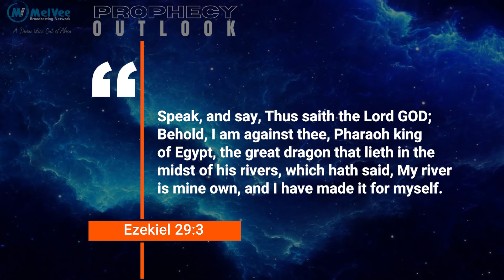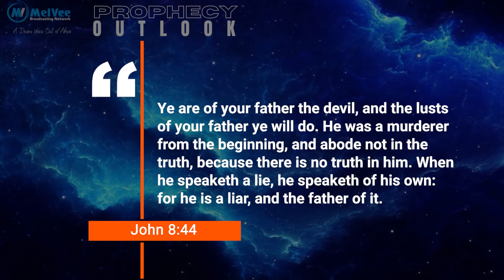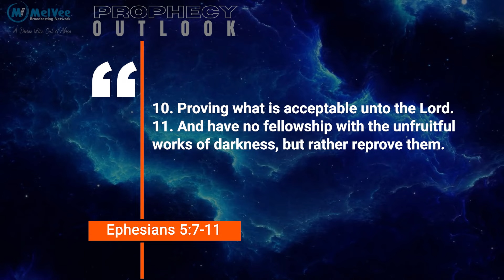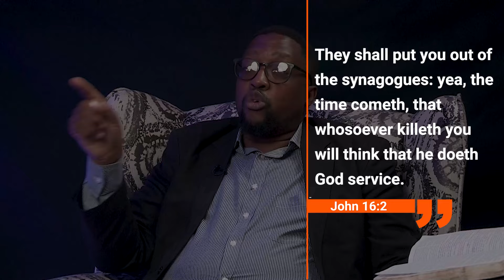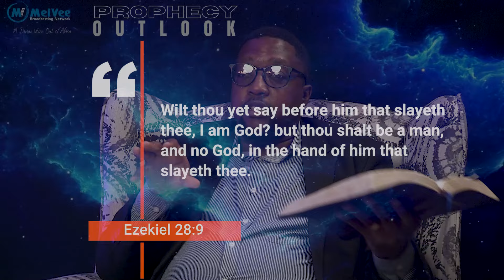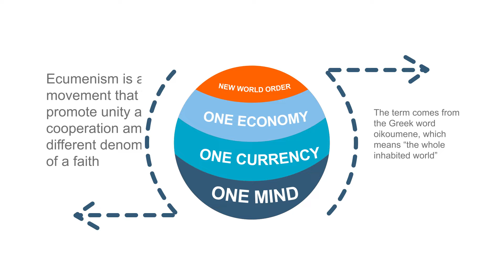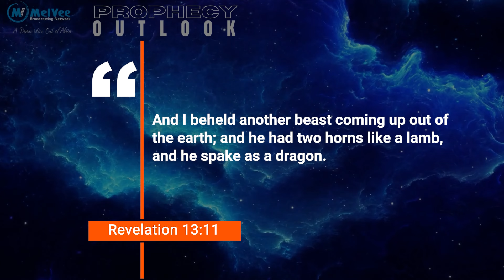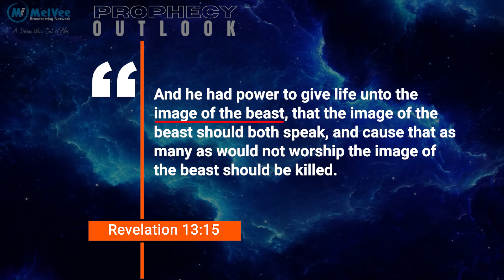PROPHECY OUTLOOK - EP05 // The Great Controversy Chapter 35 // Liberty of Conscience Threatened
ABOUT THIS VIDEO: Here is another quality and informative production from MBN. We had you in mind when we created this video. We hope you will enjoy it.

ABOUT US - MelVee Broadcasting Network aspires to be "A Divine Voice Out of Africa" and your premier destination for quality insightful Christian present truth content that transcends boundaries, cultures, and limitations. We aim to create and share quality Gospel videos that transform lives everywhere they are watched. Check back daily for new videos on Bible Prophecy, Relationships (Courtship, Marriage and Family), Lifestyle, Testimonies, Prayer, Bible Studies, Gospel Seminars and Conventions, podcasts and much more.

💰 BANK DETAILS: FNB South Africa. Account 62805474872. Branch
      Code: 250655. Swift Code: FIRNZAJJ

This video is made in love and peace. Any views or opinions presented in the video are personal and belong to the content creator. This video does not condone sin, encourage sin, minimize sin, or belittle sin. Sin is the transgression of God’s law and is wicked, and wrong and should always be understood as such. Any views or opinions are not intended to malign any religion, ethnic group, club, society, company or individual.